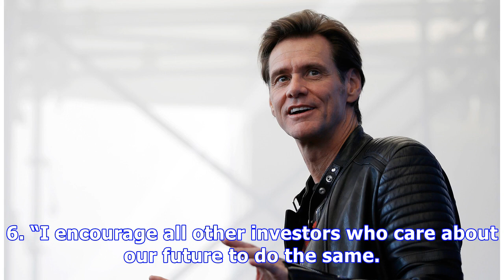Jim Carrey Is Deleting Facebook To Avoid ‘Fake News’ & He’s Urging Fans To Do The Same